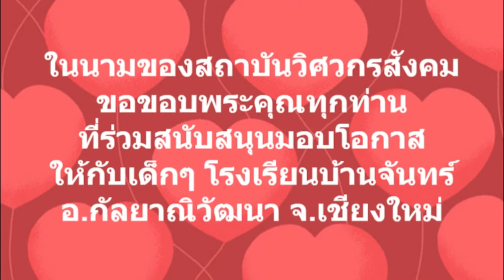21 ก.ย. 2560 คณะครูและนักเรียน รร.บ้านจันทร์ อ.กัลยาณิวัฒนา จ.เชียงใหม่#1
เมื่อวันพฤหัสบดีที่ 21 ก.ย. 2560 เวลา 15.30น. คณะครูและนักเรียนโรงเรียนบ้านจันทร์ อ.กัลยาณิวัฒนา จ.เชียงใหม่
นำโดย ผอ. สมจิต คำตาแสง และคณะครู-นักเรียนจำนวน 65 คน ได้ร่วมกันเดินทางเข้ากรุงเทพ เพื่อเข้ากราบถวายบังคมพระบรมศพพระบาทสมเด็จพระปรมินทรมหาภูมิพลอดุลยเดช มหิตลาธิเบศรรามาธิบดี จักรีนฤบดินทร สยามินทราธิราช บรมนาถบพิตร ณ พระที่นั่งดุสิตมหาปราสาท ในพระบรมมหาราชวัง
กำหนดการเดินทางระหว่างวันที่ 21-24 กันยายน 2560
กิจกรรมครั้งนี้ได้รับการสนันสนุนโดย ผู้ใหญ่ใจดีจากหลายภาคส่วน
คุณธิดารัตน์ (ทนายจ๋า) ศิริวิทยากร  และเครือข่ายวิศวกรสังคม - ชมรมคนรักในหลวงจังหวัดเชียงใหม่
“หนึ่งน้ำใจ ที่ยิ่งใหญ่ให้น้องๆ รร.บ้านจันทร์  อ.กัลยาณิวัฒนา จ.เชียงใหม่
รายนามผู้ร่วมสนับสนุนและบริจาค ระหว่างวันที่ 21-24 กันยายน 2560
1. กลุ่มทนายจ๋า สนับสนุนค่าเดินทาง  1 คันรถบัส 2 คันรถตู้
2. ผู้บัญชาการหน่วยบัญชาการต่อสู้อากาศยานและรักษาฝั่ง - ให้สถานที่พักที่ อาคารรับรองหน่วยบัญชาการต่อสู้อากาศยานและรักษาฝั่งบ้านพักเขตนที 1 หลัง บ้านพักเต่ามะเฟือง 1 หลัง ค่าเข้าชมศูนย์อนุรักษ์พันธุ์เต่าทะเล
3. ผู้บัญชาการกองเรือยุทธการ สนับสนุนค่าที่พักบางส่วน และค่าเข้าชมเรือหลวงจักรีนฤเบศร และสนับสนุนอาหาร ก่อนเดินทางออกจากสัตหีบกลับเชียงใหม่
4. คุณชุดา หาญผจญศึก - ร่วมบริจาคเงินสมทบ
5. คุณนริศรา อัจฉริยะกุล - ร่วมบริจาคเงินสมทบ พร้อมด้วยหมวกและเสื้อ
6. คุณสุรีย์พร ปิฎกานนท์ - ร่วมบริจาคเงินสมทบ
7. บ.นิ่มซี่เส็งขนส่ง 1988 จากัด - สนับสนุนน้ำดื่มระหว่างเดินทาง
8. คุณโก้ มูลนิธิเก่งเยี่ยงไท้โป๊ยเซียนโจวซือ บางพระ ชลบุรี - สนับสนุนอาหารเย็น วันที่ 22/9/60 Sneck Box 62 กล่อง รองเท้าแจกนักเรียน
9. ส.ท.คมสัน พันธุ์วิชาติกุล Sneck Box 140 กล่อง
10. กลุ่มพนักงานตลาดหลักทรัพย์แห่งประเทศไทย ร่วมสนับสนุนการเดินทาง
11. คุณวิทยา ครองทรัพย์ บริษัทประกัน AIA
12.  คุณแอ๊ว กรรมการบริษัท ไทยพัฒนกิจขนส่ง จำกัด (กรีนบัส) ร่วมสนับสนุนการเดินทาง